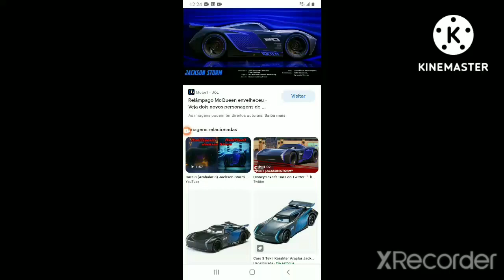jackson strom parte 2